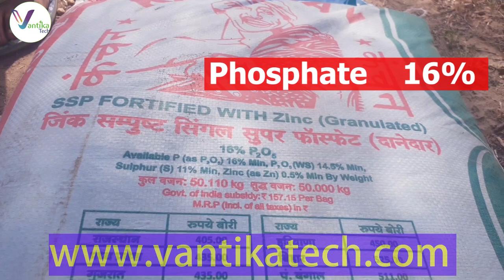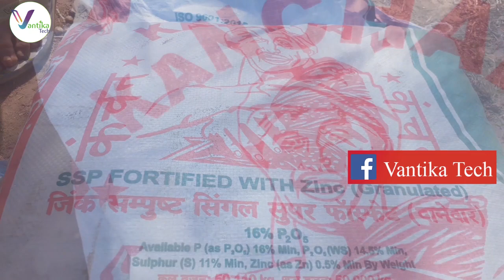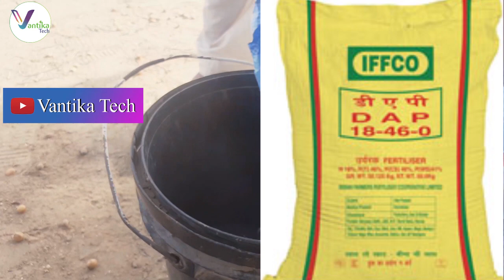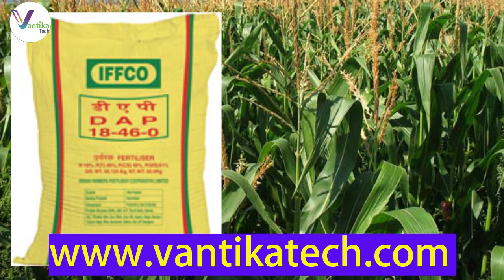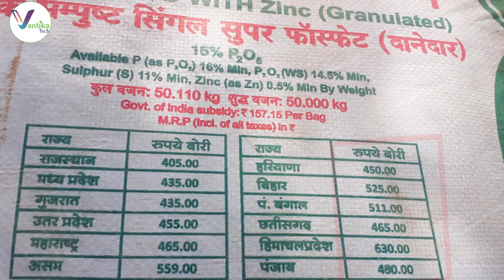सिंगल सुपर फास्फेट और डाइअमोनिया फास्फेट कोनसी बेहतर और क्यों ? DAP vs SSP/DAP/SSP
Hi, Welcome to Vantika Tech!
In this video, you will get information about the DAP and SSP. How and when to use DAP and SSP for the best result. Best time and application doses about the DAP and SSP fertilizer.

Keep In Touch My Social Connections